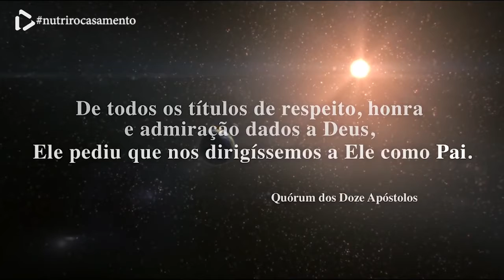nutrirocasamento O Papel Dos Pais na Humanidade